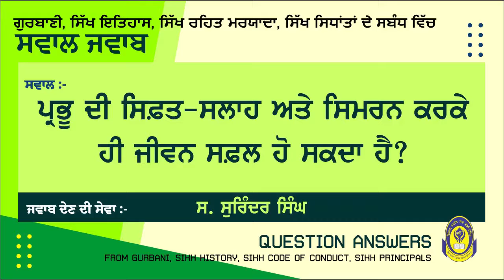ਪ੍ਰਭੂ ਦੀ ਸਿਫਤ ਸਾਲਾਹ ਤੇ ਸਿਮਰਨ ਕਰਕੇ ਹੀ ਜੀਵਨ ਸਫਲ ਹੋ ਸਕਦਾ ਹੈ?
GYANI GURMUKH SINGH KHALSA
PREACHER / PARCHARK,
S.G.P.C. SRI AMRITSAR